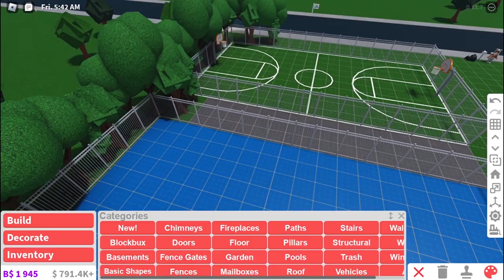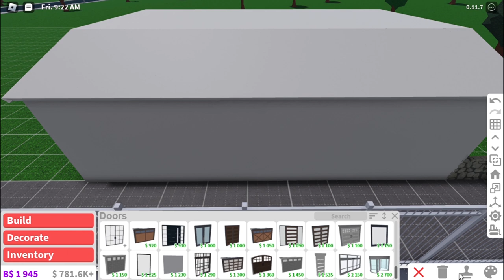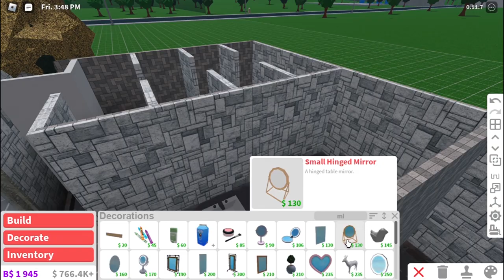Community Basketball Court + Wash Room + Locker Room 🏀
HOUSE PRICE 💸$81,257
GAMEPASSES NEEDED 🌴 -  ADVANCED PLACEMENT
TIME THIS WAS MADE ♥ - 6/7/2023

Bio ❤
My name is Ariel
I make houses ✔